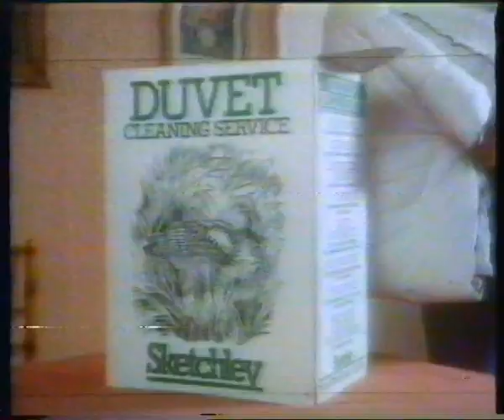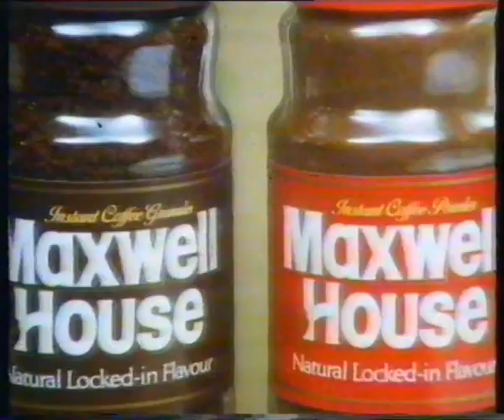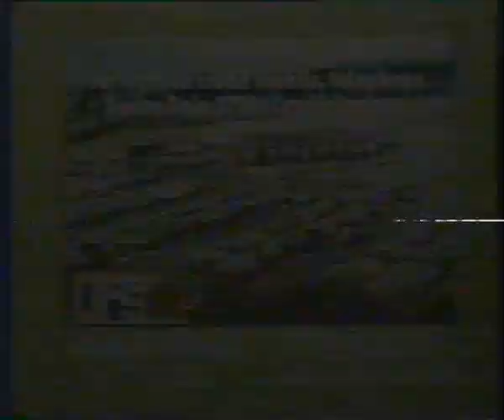Total Driving Pleasure: ITV (Central) adverts, 29th June 1982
Earlier, I think, the same day as my last upload - ie 29th June, 1982. Still the Central region, though, as evidenced by the weather slide at the start. Slightly undermines itself by being a generic image dominated by a raincloud, even though the forecast is for sun. Enjoy the early monochrome version of the cake, which is actually a desperate attempt at making something letterhead-worthy out of a logo that at this point is just a plain white sphere lit from the right.

Adverts! In the rush to dismiss a particularly irritating dinner-party guest, Clean Cut Middle Class England, Esq. tears his very nice jacket. Also said party appears to have destroyed their home. Sketchley's to the rescue! Best known as a dry-cleaners, they'll also sew the sleeve back on and subcontract someone to do the hoovering for you if you're THAT precious. And they DO do duvets. Enjoy the harmonious slogan jingle, because that was still a thing in 1982.

Next, Maxwell House coffee, and in this time period that means another scenario for actual authentic marrieds John Alderton and Pauline Collins. John's trying to do a crossword, the answer is "coffee", Pauline has coincidentally made some coffee, gentle comedy ensues. This is from when they were trying to sell it as being "Flavour Locked", which is largely meaningless except as a way of saying it tastes nice.

Then, TV-am starts up just to confuse you. No, of course not, it's just a car advert from the early eighties, so it has to be full of neon and dry ice on a black backdrop. Now's the time to move over to the totally equipped Triumph Acclaim, apparently. It has seats and everything. And they flip down so you've somewhere to put your skis, because it's 1982. By British Leyland's standards, the Acclaim was reasonably successful (there are still 125 of them on the road today) and its sales helped the remains of Leyland afloat long enough to regenerate into Austin Rover. It was  the last Triumph ever made, though.

Next, an eerie, shadowed, piano chord-soundtracked break-in becomes downright terrifying once the light goes on. I know I go on about clowns being basically monsters all the time, but that is a particularly scary clown face they've chosen for their supposed anti-hero protagonist. Anyway, it's not a fake-out involving the product in question being in the safe: it is in fact full of jewellery and he does indeed nick it. The twist involves a bottle of tonic water and some glasses, which Bozo here is too stupid to also steal so he can drink it at his leisure somewhere without cameras, the dumbass. William Franklyn, the original Schweppes spokestuxedo, looks on.

Then, it's those electrics again! This time it's fridge-freezing and has the cross-promotional Hotpoint seal of approval, complete with conceptual "iced diamond" thing. It still has Ray Brooks and his verbal tic electric, though. Hotpoint and the CEGB scratch each other's back, and pass the savings on to you. Or not.

And it's Mitre again as well, and they've brought Gary Watson! They have two different kinds of trainers, only one's twice as expensive as the other! Also a balls. Fortunately laser pens are yet to be invented. Or somewhere else. But mostly InterSport!

Local stuff! Here's DFS! No, it's not the same DFS. Well, it is and it isn't. This is the OG DFS, a Derbyshire-based furnishings company with a handful of stores. Within a few months of this recording, they're bought out by Graham Kirkham, owner of Northern Upholstery, who replaces his company's name with theirs (and redesigns their logo so it looks less like the sort of thing you'd see in your local through-the-door Admart), hires Tom Adams as a spokesman and builds it into the constantly-on-sale juggernaut it is today. Back then, it was much more quaint and desaturated, impressed just to be an out-of-town store - not to mention open on Sundays (only for viewing, though, you can't buy owt - God wouldn't like it).

Finally, more local styles for your East Midlands Co-Op. They have a sale at all these stores, described by possibly the least interested voiceover they could find. It is a jumbo sale here is an elephant please come and buy whatever it is they sell here is it a department store or groceries or whatever who cares come here or don't.